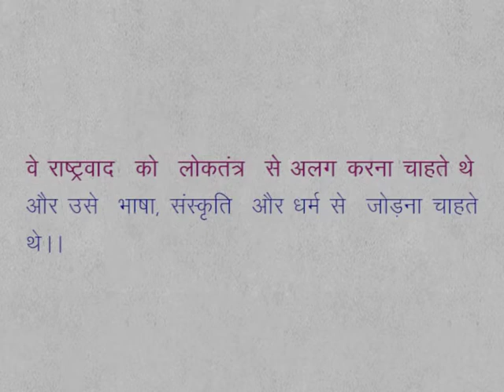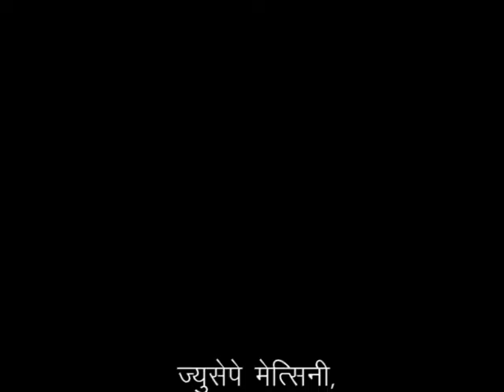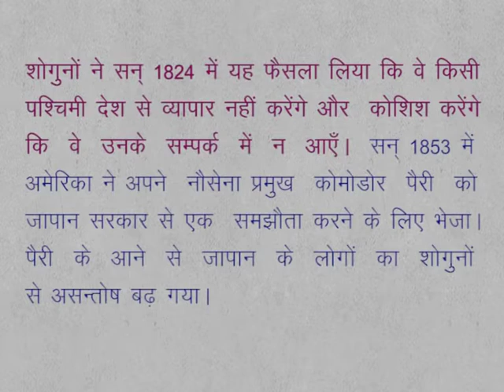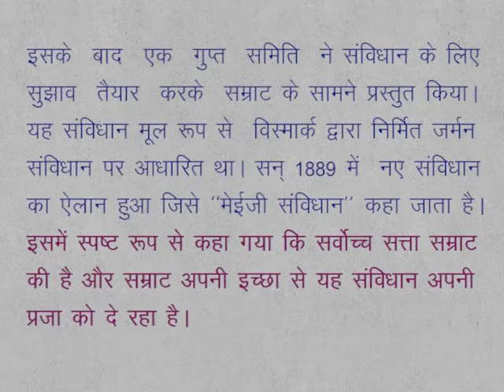CLASS 9th SOCIAL SCIENCE | CHAPTER 8 | LOKTANTRIK EVAM RASHTRAWADI KRANTIYA (YEAR 1600-1900)